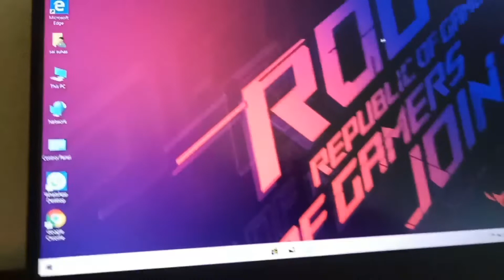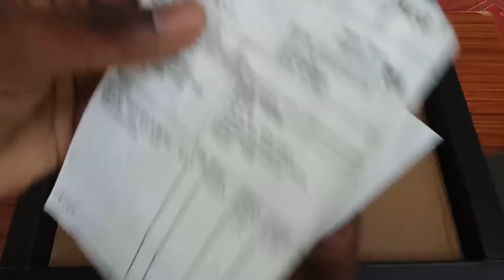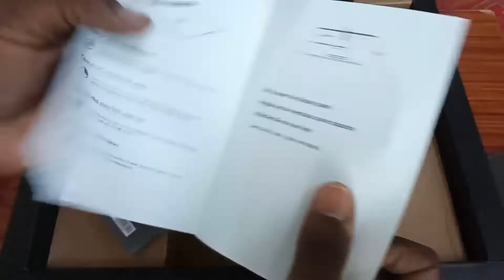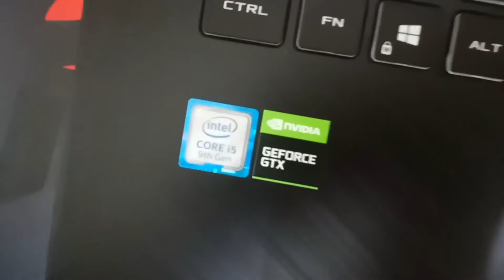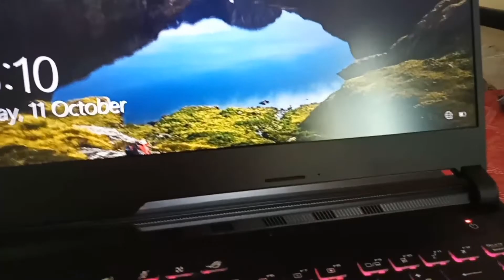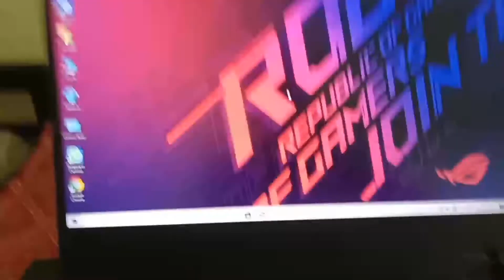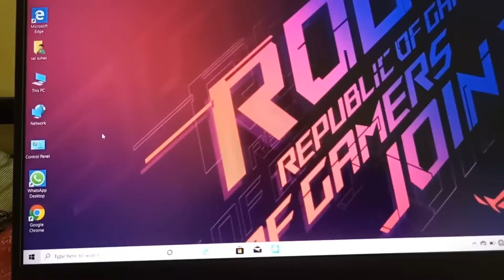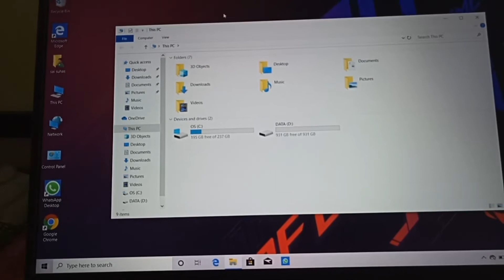Asus Rog Strix G531 Laptop Unboxing And Review | in Telugu | Asus Rog Gaming Laptop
Asus rog laptop review and unboxing in telugu

Asus ROG Strix G531 Unboxing & First Look | Gaming Laptop with Best RGB setup
in telugu
This is a Asus ROG G531gt gtx 1650 review. It comes with a 15.6 inch Full HD display and amazing aura sync RGB lighting.

We are also planning to review ASUS ROG Strix Scar iii and ROG Strix iii gaming laptops soon.

Asus Rog Strix G531 Laptop Unboxing And Review in Telugu Asus Rog Gaming Laptop Unboxing

Model Number : Asus ROG Strix G Core i5 9th Gen - (8 GB/512 GB SSD/Windows 10 Home/4 GB Graphics) G531GT-BQ002T Gaming Laptop (15.6 inch, Black, 2.4 kg)

Hey Folks, I'm back to Youtube after almost 2-3 Months.
So below is the detailed description of this laptop.

📌DETAILED REVIEW & PRO's:
📍Build Quality is too premium and sharp finish does makes it look so good.
📍i5 9th Gen Processor is superb, it'll give you seamless experience no matter what you're doing over this beast.
📍This beast is packed with NVIDIA GTX 1650 - 4GB GDDR5
📍512 GB of M.2 NVMe PCIe 3.0 SSD is really very fast for the performance.
📍8 GB of DDR4-2666 RAM
📍3D Cooling system

📌Other Details:
📍Memory Slots - 2 Slots
📍USB Port - 3 x USB 3.1
📍HDMI Port - 1 x HDMI Port (v2.0)